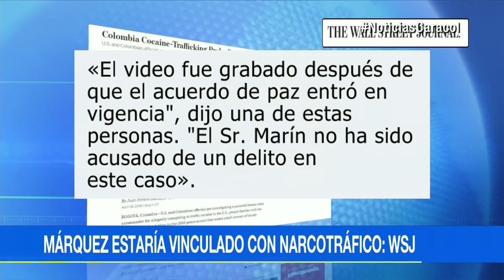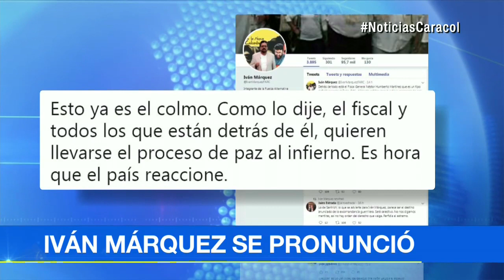“Esto ya es el colmo”: Iván Márquez tras artículo que supuestamente lo asocia al narcotráfico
“Detrás de todo está el fiscal General Néstor Humberto Martínez”, dijo el líder de la FARC. El órgano investigador respondió que no hay investigación contra él.

Los investigadores, según el Wall Street Journal, habrían interceptado un video de teléfono celular, en el que supuestamente se ve a Márquez sosteniendo una comunicación con un asociado de un reconocido narcotraficante mexicano.

Aseguran que el video, según fuentes cercanas al proceso, sería un mensaje del exguerrillero para tranquilizar a los contactos mexicanos tras la incautación de un presunto pago de drogas.

Tras los señalamientos del medio norteamericano, Márquez se pronunció a través de su cuenta de Twitter.